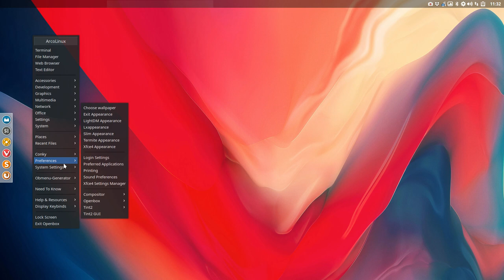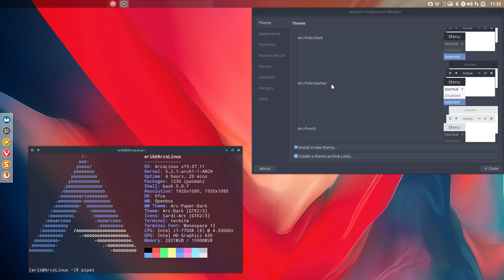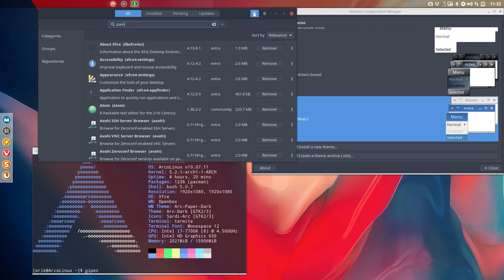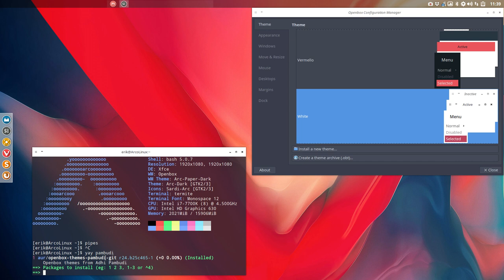ArcoLinux : 1040 quick overview of the Openbox Themes from Adhi Pambudi